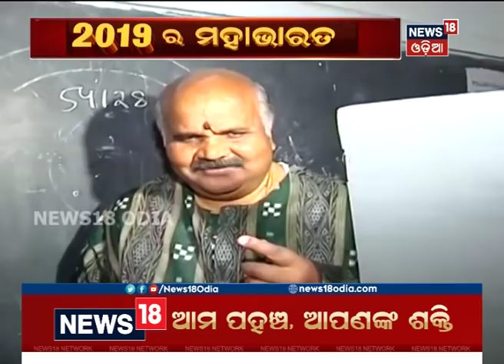EVMରେ ସିଲ୍‌ ହେଲା ହେବିୱେଟ୍‌ଙ୍କ ଭାଗ୍ୟ